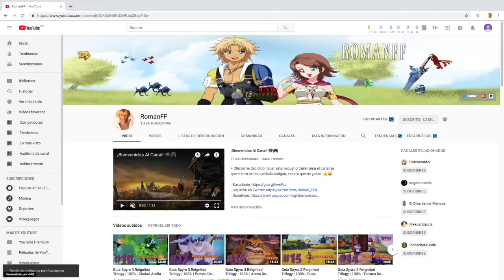Final Fantasy VIII Remastered | Modo Reto | Capitulo 3 - Fiesta De Graduación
+ Terminamos el examen de seed en dollet escapamos de la maquina "La araña mecanica" y llegamos al jardin de balamb para la fiesta de graduacion donde conoceremos a la guapa de Rinoa y presenciaremos la famosisima escena del baile. 👏

*Condiciones Del Reto*

- No usar magias
- No enlazar a parametros
- Atacar con gfs
- Atacar con limites
- Usar el BOTON DE ESPECIALES INFINITOS, QUE SOLO SE USARÁ PARA RECUPERAR VIDA. Para recuperar el primer poder en el castillo de artemisa.
- No extraer ni aplicar magias para curarse (Solo extraer gfs de los enemigos).
- Usar solo objetos para curarse.